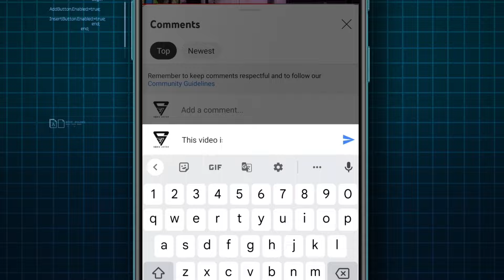ఒకే విడతలో రుణమాఫీ ప్రభుత్వం సర్వం సన్నద్ధం 2024 || Telangana farmers Runa mafi Full Details 2024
Government of Telangana farmers Runa mafi full details 2024 updates payments live full details 2024 anganbadi jobs notification release date updates full details live Today 2024 farmers rythu bandhu payment credit live updates today Runa mafi updates full details notification PDF application form education eligibility eligibility full details available in this Telangana Congress believe me I am with you Construction of Indiramma houses soon in Telangana Revanth Reddy latest information live Don't believe in free schemes like loan waiver, warns RBI Telangana CM Revanth Reddy about farmers Runa mafi payment credit check immediately in Telangana 2024 total Telangana all 33 district wise farmers eligibility list released today for candid 2 lakhs rupees eligible for the Roma office scheme Sonia Gandhi and Congress party election manifesto agreement is follow now in Telangana Telangana live updates all information available in this video A day after assuming charge, Chief Minister A Revanth Reddy reviewed the financial conditions of the power utilities and discussed with officials the electricity consumption, distribution and production details of the State.

జిల్లాల వారీగా రైతుబంధు స్కీం పూర్తి వివరాలు 2024::-

PM Kisan 16th installment credited?,How can I check my PM Kisan status in 2024?,What is the next installment by PM Kisan?,What is the 15th installment of PM Kisan?,pm Kisan 16th insulment payment latest live news today, pm Kisan ekyc updates 2024,how to check pm Kisan beneficiary status, pm Kisan official website, pm ,kisan.gov.in,Modi live updates for 16th insulment pm Kisan payments 2024,